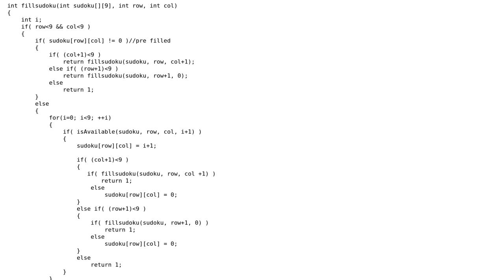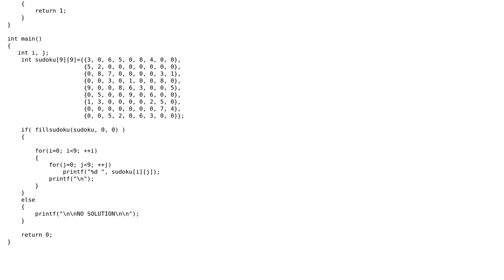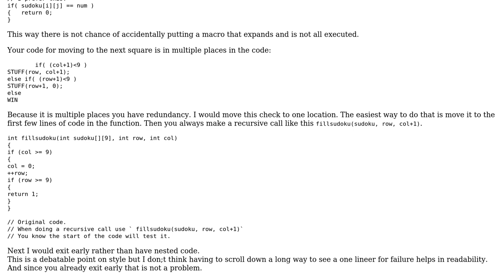Solving Sudoku using backtracking